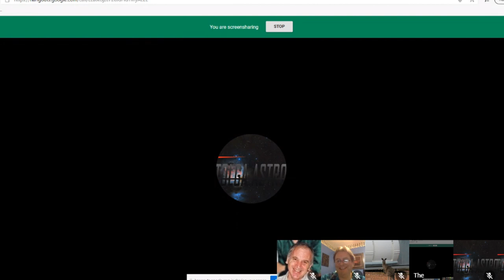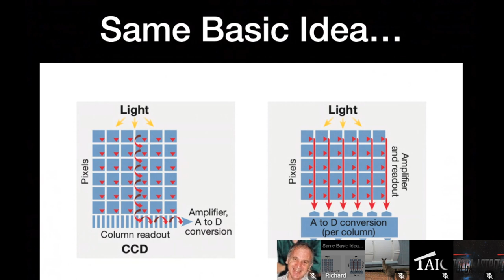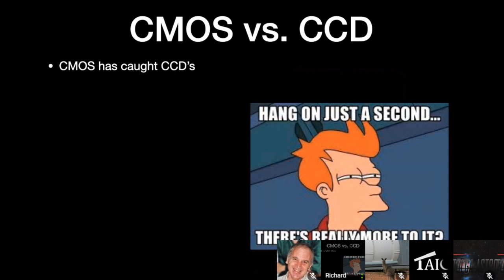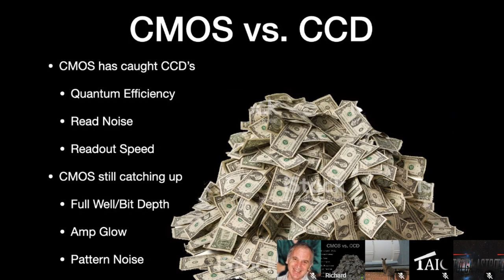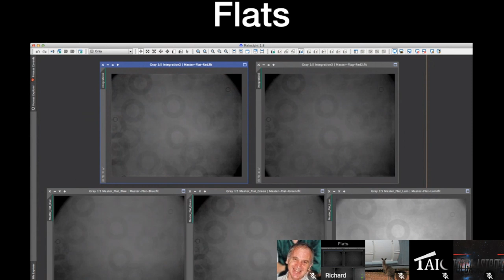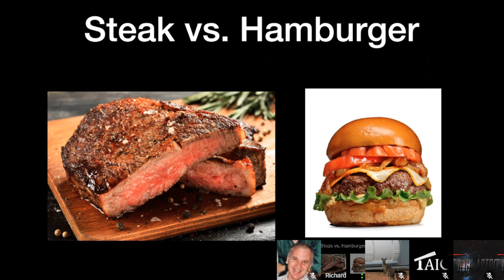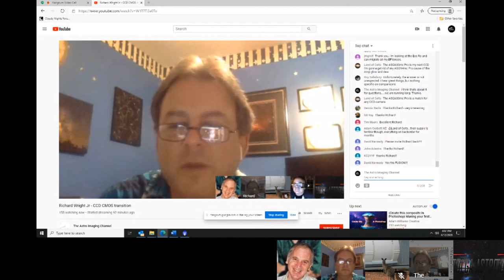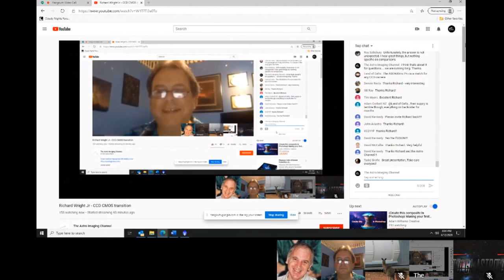Richard Wright Jr - CCD CMOS transition